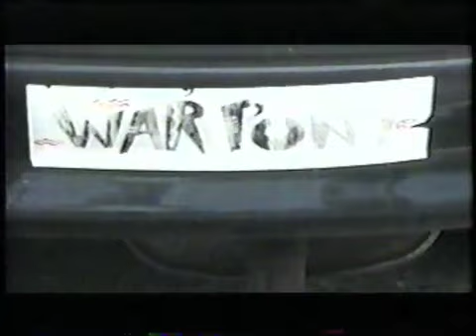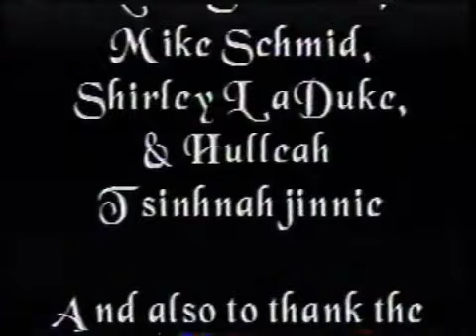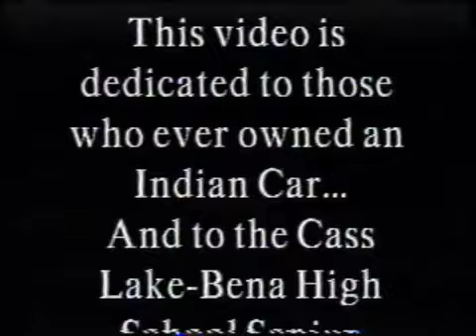Indian Cars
INDIAN CARS is a short documentary about the love of the "rez car" in Indian communities.

*Festivals*
Museum of Modern Art - New York MY
Museum of Television & radio - New York New York
MN TV / KTCA - Saint Paul MN
Girls In The Directors Chair - Minneapolis MN

*Producer*
Laurie Raisch /age 18

Community Initiatives / Ogichidaakweg
Bug O Nay Ge Shig School
Leech Lake Nation / Bena